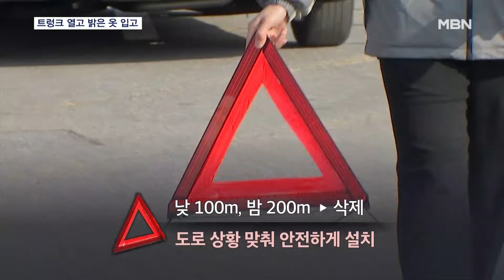안전삼각대 200m 뒤에 설치는 옛말…밝은 색 옷 입으세요 [MBN 뉴스7]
【 앵커멘트 】
  설 연휴엔 교통사고 100건당 사상자 수가 평소보다 20%나 증가한다고 합니다.
  특히 2차 사고는 일반 사고보다 사망으로 이어지는 비율이 7배나 높은데, 어떻게 예방할 수 있는지 강세현 기자가 알아봤습니다.

【 기자 】
  고속도로에 자동차가 멈춰 서 있습니다.

  트럭은 아슬아슬하게 차를 지나쳐 가지만, 뒤따라 오던 승용차는 피하지 못 합니다.

  2차 사고를 막으려면 곧바로 차를 갓길로 옮기고 나서 비상등을 켜고 트렁크를 열고 펜스 밖으로 피해야 합니다.

  과실 비율을 따지려고 차를 그대로 두는 경우가 있는데, 더 큰 책임을 지게 될 수 있습니다.

▶ 인터뷰 :최길림 / 변호사
- "위험을 방지하고 장애를 제거해야 할 의무가 있는데 그런 걸 취하지 않았다면 이어지는 2차 사고에 대해서 도로교통법상 형사 책임을 물을 수가 있고 재산 피해가 발생했다면 민사 책임까지도."

  안전삼각대를 설치할 때도 주의해야 합니다.

  과거 낮엔 100m, 밤엔 200m 뒤에 삼각대를 두게 했지만, 걸어가다 사고가 난다는 지적에 규정을 없앴습니다.

  차가 오는지 잘 살피고 직선, 곡선 등 도로 상황에 맞춰 운전자들이 확인할 수 있게만 설치하면 됩니다.

▶ 스탠딩 : 강세현 / 기자
- "삼각대를 설치하려고 차에서 내릴 때 밝은 색 옷을 입는 것도 사고를 막는 데 도움이 됩니다."

▶ 인터뷰(☎) : 임채홍 / 삼성교통안전문화연구소 수석연구원
- "라이트는 밑으로 도로를 향해서 조사되기 때문에 하의가 먼저 보이게 됩니다. 밝은 색 바지나 신발을 밝은 색을 신거나 반사되는 형태의 신발을 신는 게…."

  차가 움직이지 않는다면 안전한 곳으로 대피한 뒤 고속도로 콜센터로 연락해 견인을 받아야 합니다.

  영상취재 : 김진성 기자
  영상편집 : 최형찬
  그래픽 : 강수연